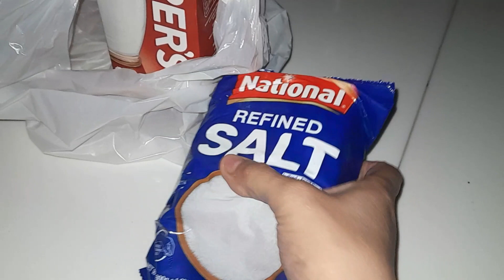How i arranged dinner with another homework. pakistani mom in Pakistan. Vlog 70